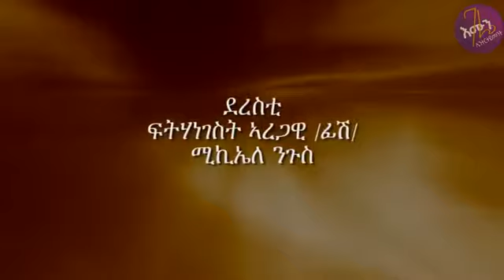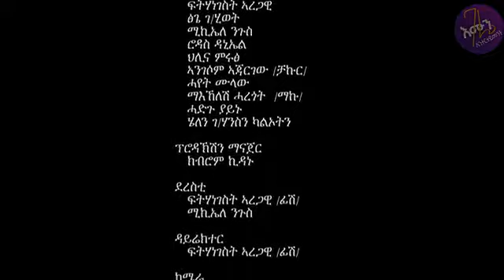August 4, 2019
ገሬ እሙን 15